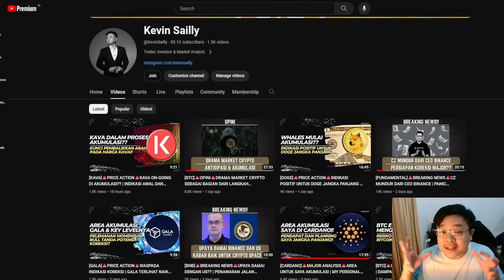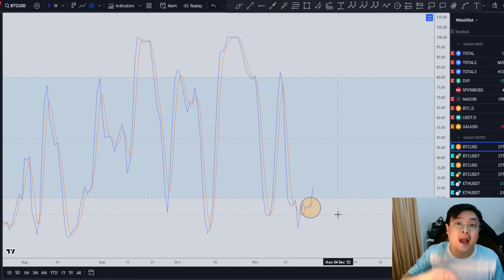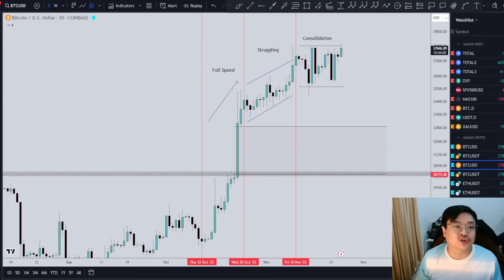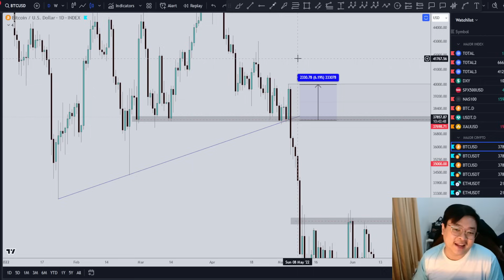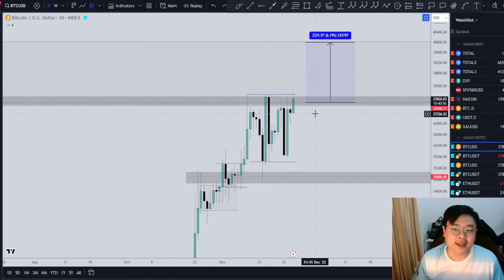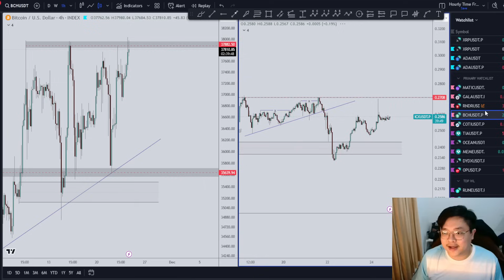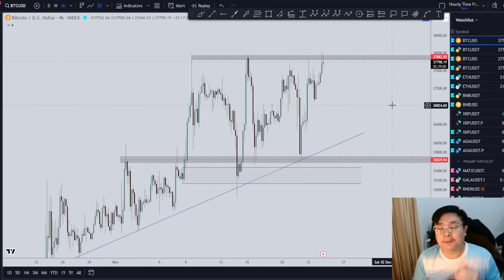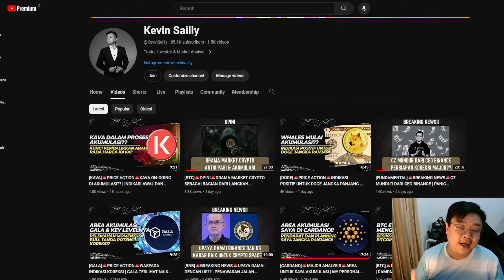[BTC]🚨PRICE ACTION🚨BTC MASIH BULLISH?? | $40K SOON ATAU KEMBALI KE $35K?? | ANTISIPASI DI AWAL!!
Cheers!!!